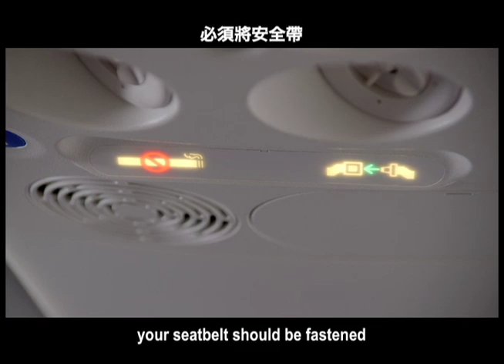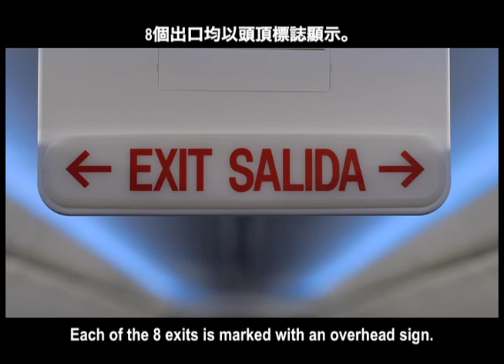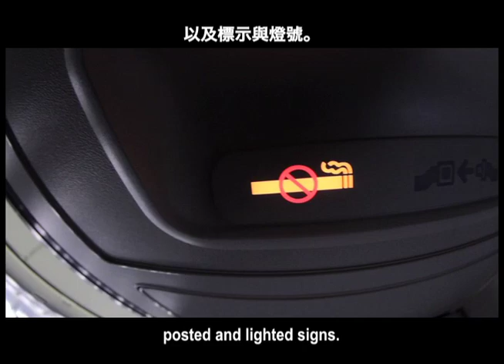Safety Video United Airlines 737 900 (English Cantonese)